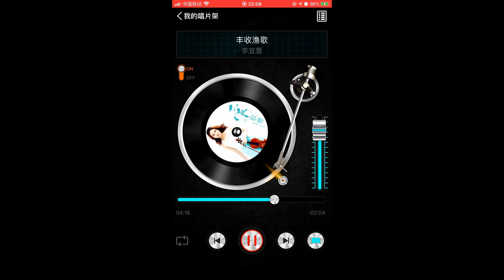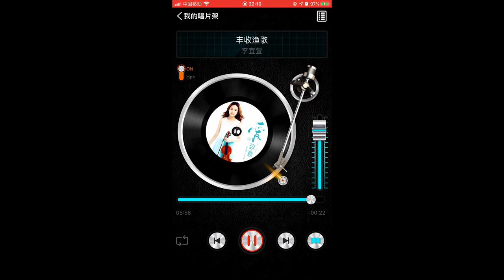Harvest Fishing Song Li Zili